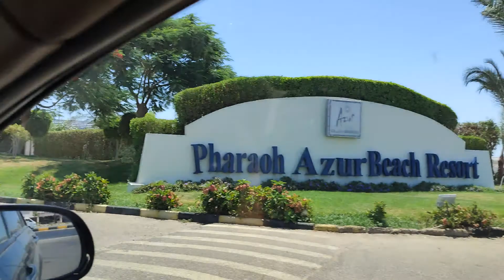HURGADA EGYPT' 3DAYS STAY PART#01 PHARAOH AZUR HOTEL RESORT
CONTAINS PERSONAL EXPERIENCE AND SHARING HOW BEAUTIFUL EGYPT WAS.. AND TO SHOW TO SOME THAT EGYPT'S NOT JUST ABOUT PYRAMID, SANDS, AND CAMEL'S... LOL :)